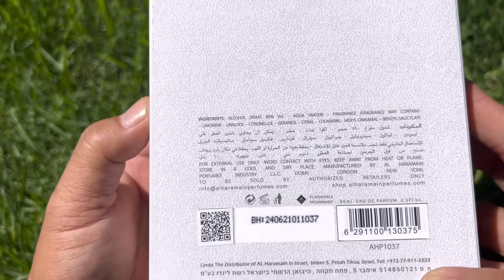AL HARAMAIN AMBER OUD WHITE EDITION REVIEW || MIDDLE EASTERN FRAGRANCE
Al Haramain Amber Oud White Editio edp

Fragrance Notes:
Top Note: Bergamot, Orange,
Middle Note: Jasmine, Rose, Freesia, Cyclamen
Base Note: Musk, Vanilla, Patchouli, Vetiver
Amber Oud White Edition brings to your life is completeness! With opening nature-inspired notes of bergamot and orange, this pulls at your desires to be the best you that you not only can be but are meant to be! This amazing perfume from Al Haramain comes with its fascinating fragrance notes of jasmine, rose among such aromas make it not just a world-class perfume but completeness that has become the hallmark of perfection. This is the fragrance that you need, the scent that is the soundtrack of your life.